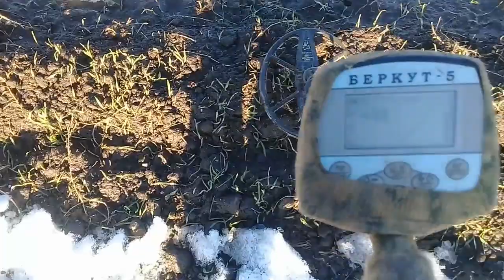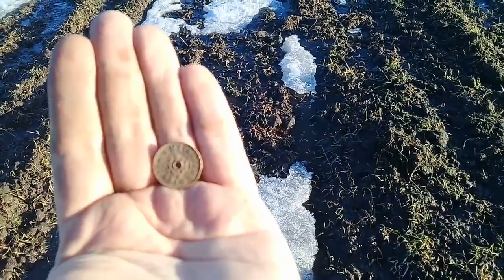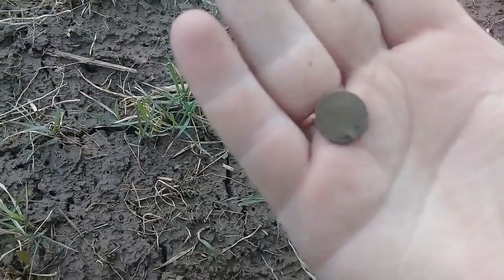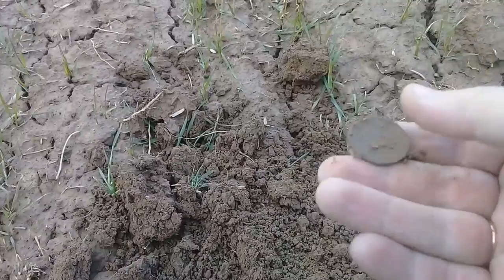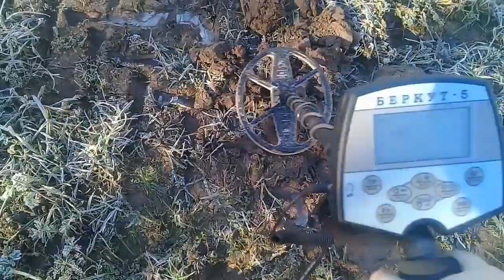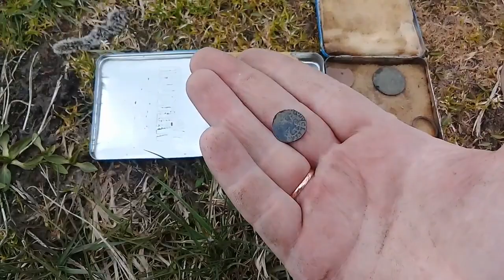Открытие сезона и 2 дня копа прошлого сезона! Коп с АКА Беркут-5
Открытие сезона, копать пока не возможно)) земля как камень! но без находок всё равно мы не остались.Сигналы были хорошие и было их не мало, но к ним было не достучаться. И в этом видео чтобы не было скучно 2 дня копа прошлого сезона!